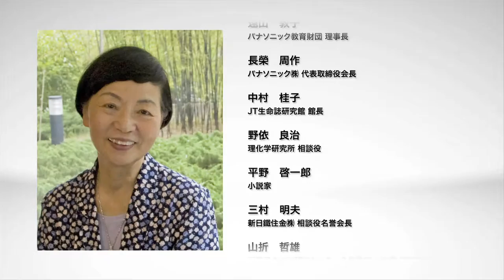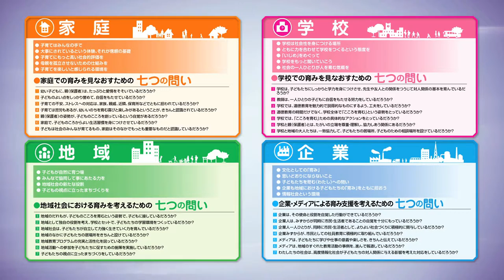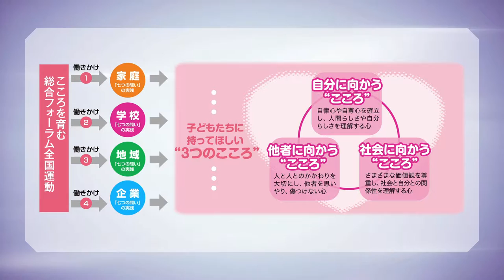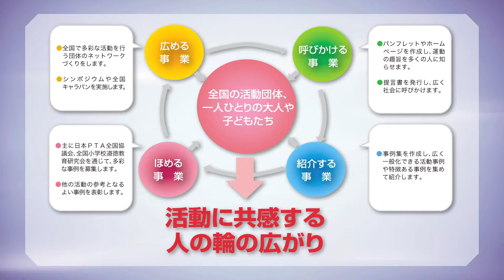フォーラム活動10年の歩み ｜ こころを育む総合フォーラム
こころを育む総合フォーラム　｜　2005年発足～2015年までの活動10年を紹介します